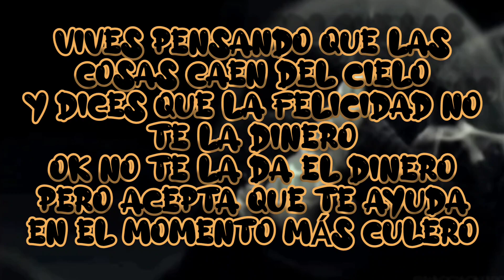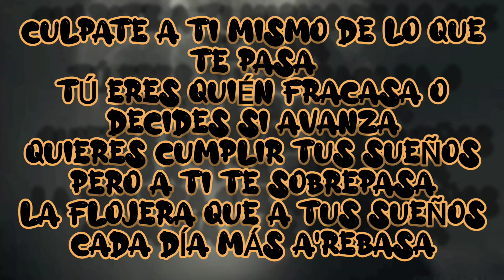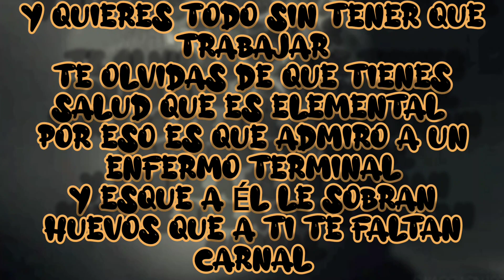Deja De Quejarte - Aries De León ( León Guanajuato Reggae Rap Harcore 𝕬𝖗𝖎𝖊𝖘 𝕯𝖊 𝕷𝖊ó𝖓 )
Beat: Prod. By XavierX Beatz